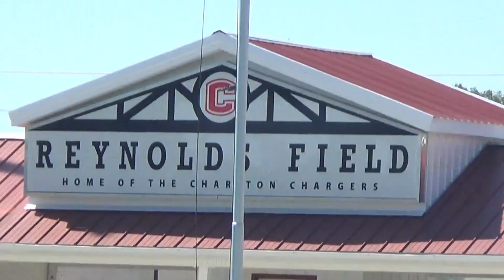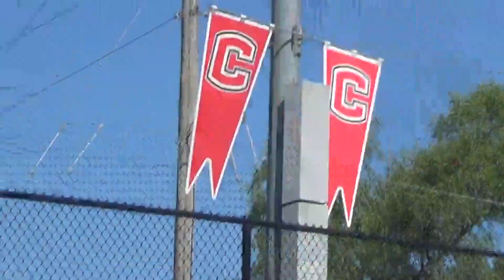Spencer Flies Drones!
I fly drones... I hope you liked this video, it took a while to finish.